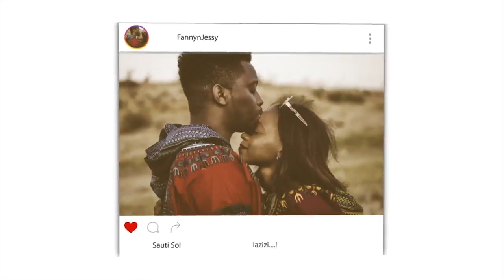OUR LOVE BY NATALIE COLE | 4TH IMPACT COVER | REACTION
📖 REACTION DEFINITION:

. re·ac·tion
rēˈakSH(ə)n/
noun

Fanny&jessy
Haspolat-lefkosa,via mersin 10,Turkey (cyprus international university)
mersin, turkey,99010